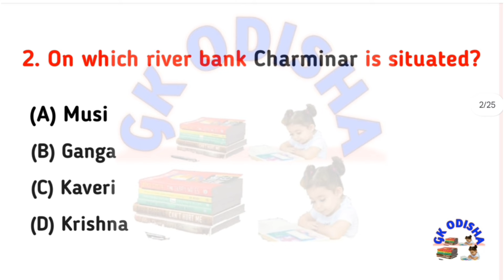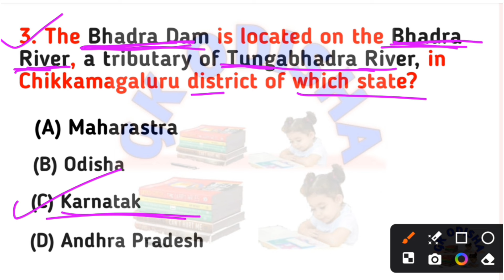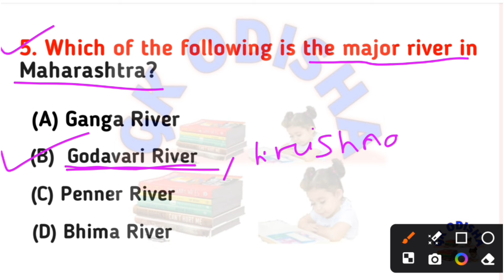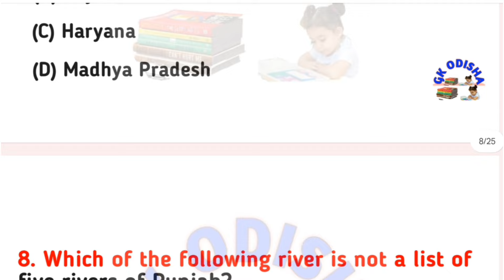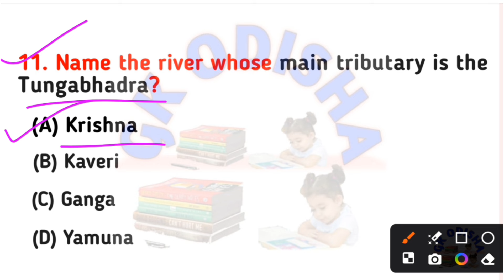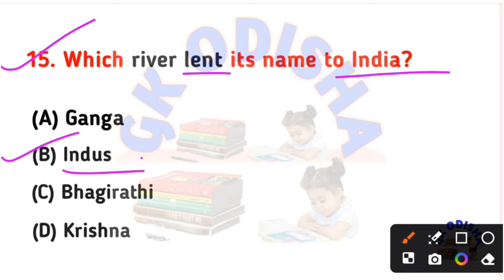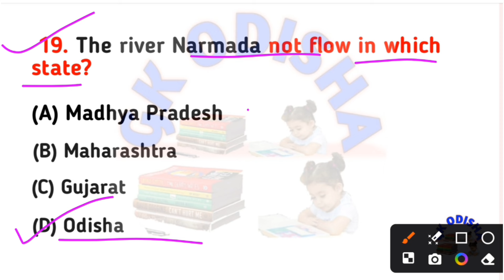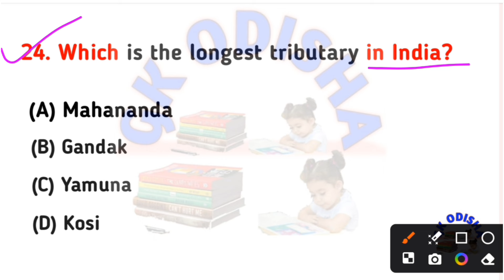Odisha Irb & Osap Gk Question | River Gk Question | Irb & Osap Mcq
(Your Queries) :-

top 100 odisha gk
top 100 static gk questions
top static gk questions
static gk about odisha
static gk odisha
static gk odisha police
static gk odisha exam
static gk playlist odisha
statistics gk of odisha
static gk for odisha cgl
ossc odia gk questions and answers
odisha related gk questions
irb gk questions
irb gk questions 2023
osap irb gk questions
irb osap gk questions
irb psc questions malayalam
osap irb questions
irb interview questions
2018 irb questions and answers
irb osap questions and answers
irb gk questions
irb questions and answers
irb questions
odisha static gk mcq
science gk
osssc ri
Computer
Computer mock test
Computer marathon
Computer
computer questions and answers
computer awareness
computer gk
Computer networking
Computer generation
computer fundamental
computer hardware
computer software
operating system
input and output devices
computer history
fireman gk
forest guard gk
fireman question

susanta kabi
from - cuttack,odisha ( india )